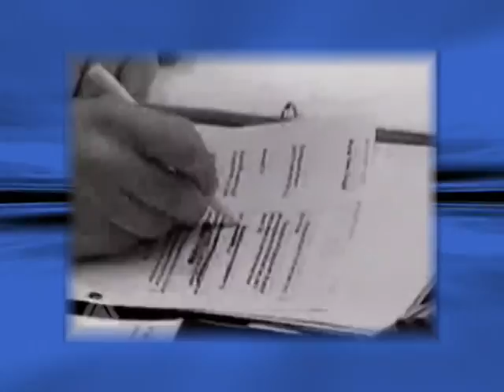Troy Cates 10th Anniversary Video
A video celebrating Troy Cate's 10th anniversary as FBC Porter's Minister of Music